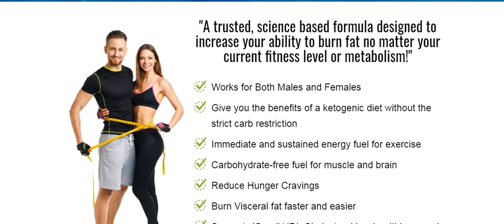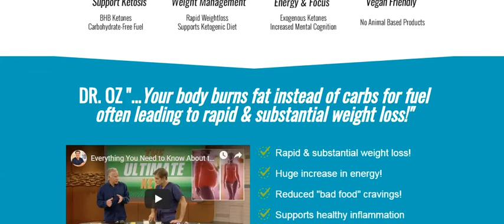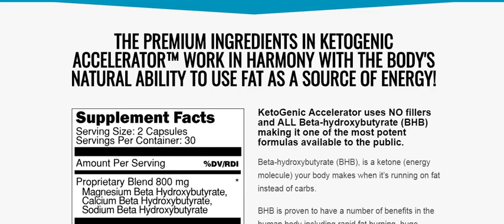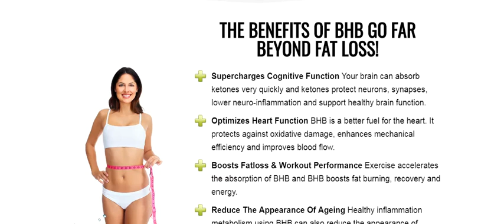KetoGenic Accelerator review-Does It Really Work Or Scam?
Venture Supplements KetoGenic Accelerator Review – Does KetoGenic Accelerator Scam Or Really Work? Is it Risky? How KetoGenic Accelerator to Use? Get Answers to All…..